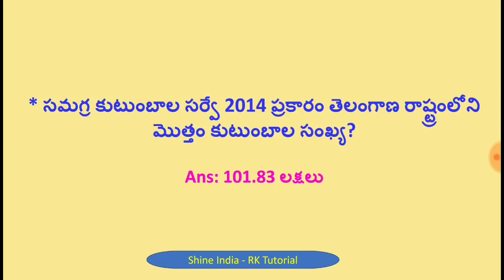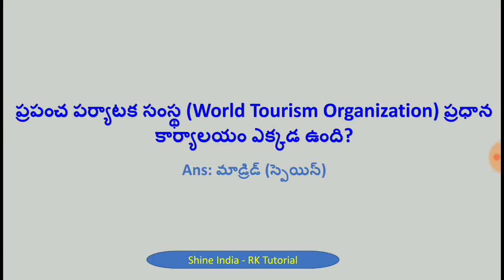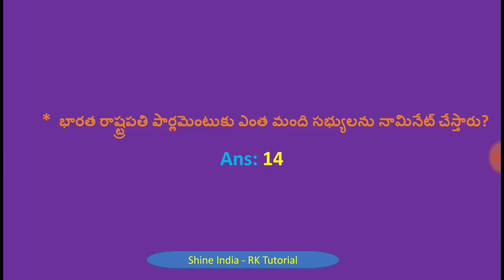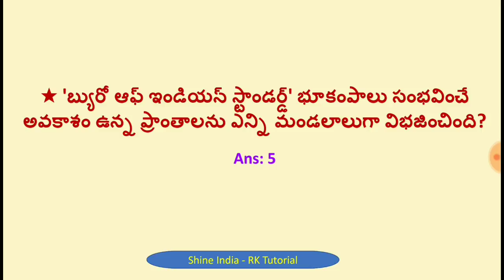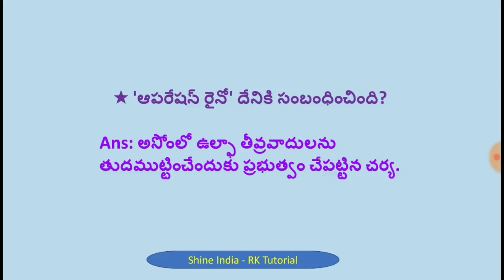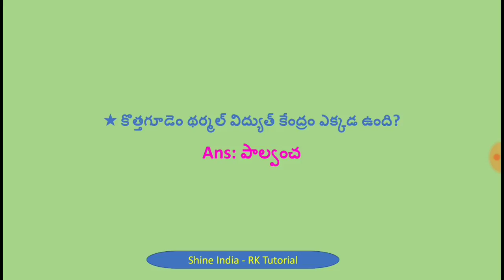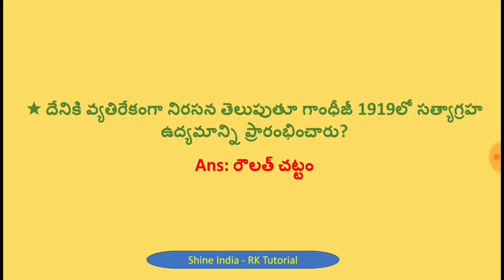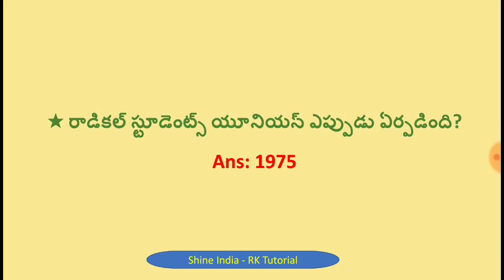TSPSC-PREVIOUS-10,000 Exam - Bits - 11 || Groups, Constable,si, vro, vra